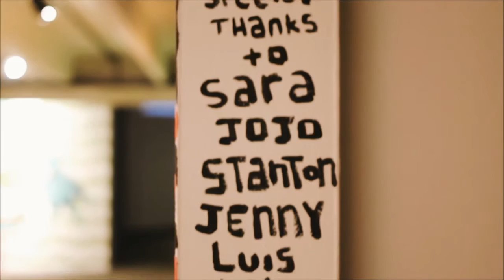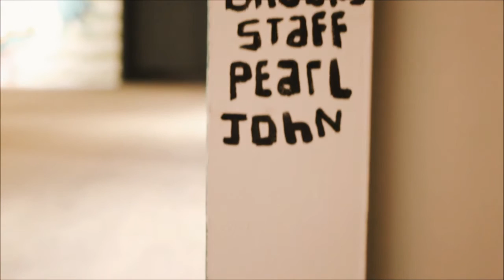Buggin and Shruggin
Documented Installation of the Buggin and Shruggin Show at the Brooks Museum of Art in Memphis TN.  Murals by Birdcap, Nosey42, and Lance Turner

Cabinets by Birdcap, Nosey42, Lance Turner, C.Michael Andrews, Tad Lauritzen Wright and K.P.

Video by Joram Mondie